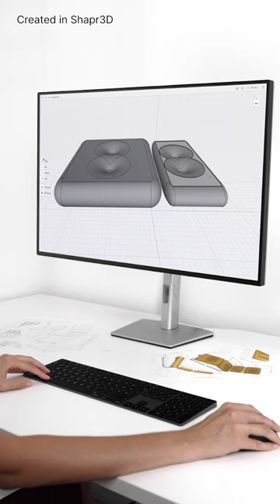Model and visualize a lounge chair with Shapr3D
Ideate with your client in real-time with Shapr3D